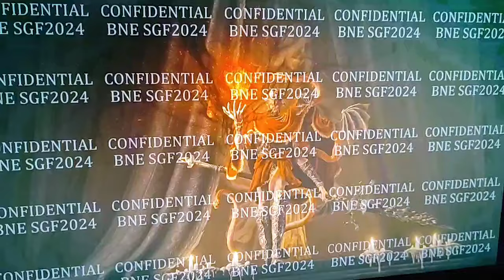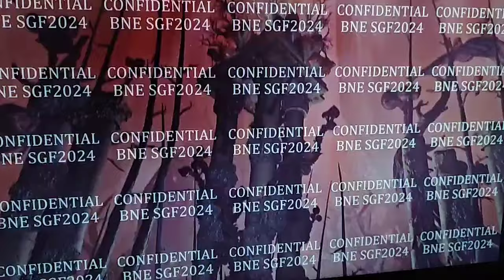ELDEN RING Shadow of the Erdtree - New LEAKED DLC TRAILER! (BOSSES, WEAPONS, AND MORE!)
A brand new DLC trailer for Elden Ring has been leaked! It features new bosses, possibly Malenia's master, brand new storm area, weapons, and much more!

► Huge thanks to all Pateron supporters: Travis Singleton, Gabe Mason, MoodyB